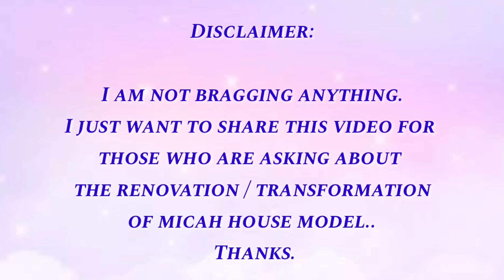MICAHMODELHOUSE ONGOING RENOVATION PART2 | TERRAVERDERESIDENCES | SEE THE DIFF! | AJ WARGUEZ